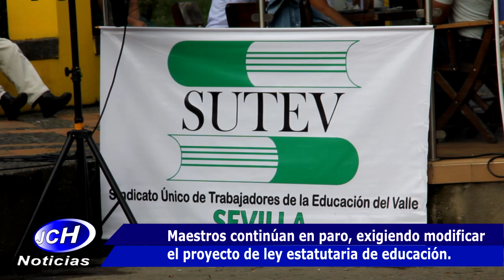Maestros continúan en paro, exigiendo modificar el proyecto de ley estatutaria de educación.